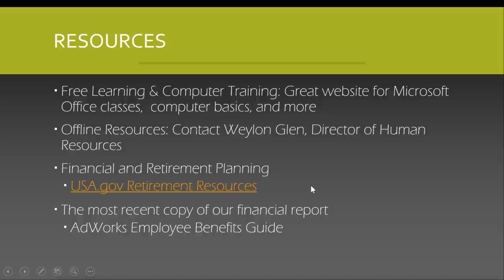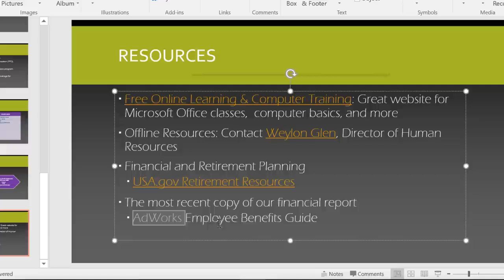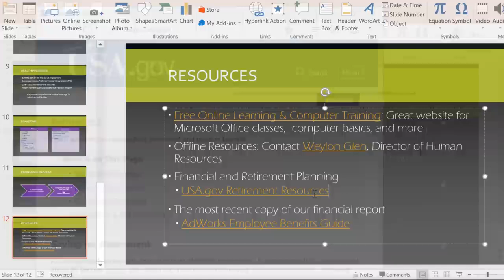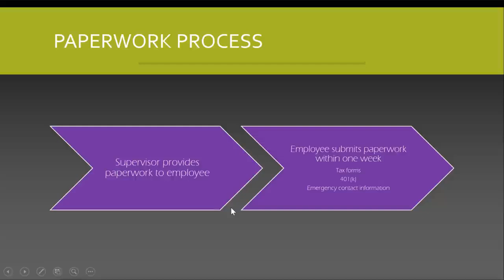PowerPoint Hyperlinks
In this video, you’ll learn more about this particular topic. to learn even more.